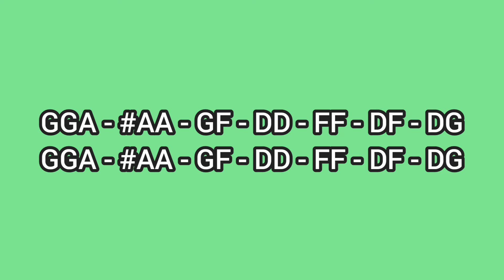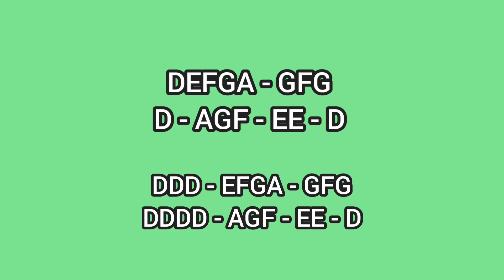KAGOME - LO KI - LYRE CHORDS ONLY - SIMPLE LYRE CHORDS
AbangerzVlog